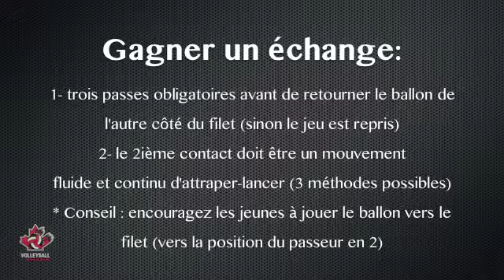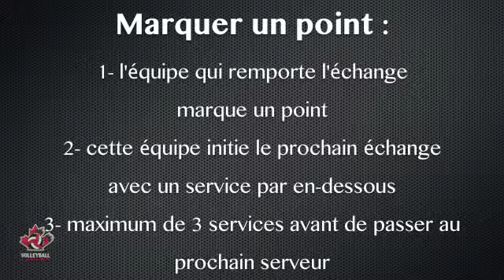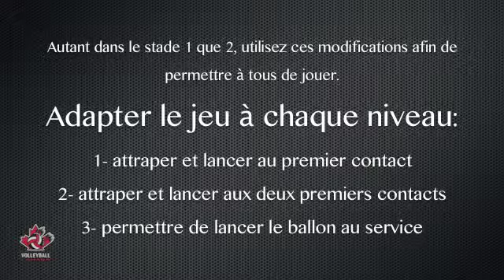Atomic français logo